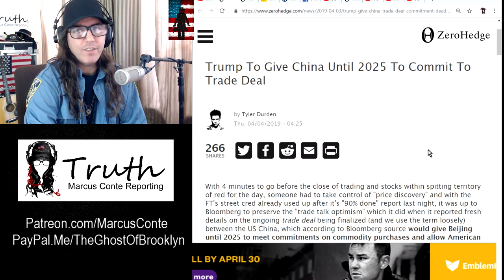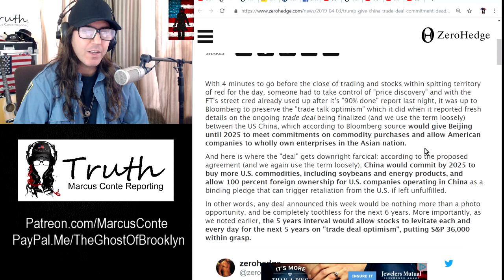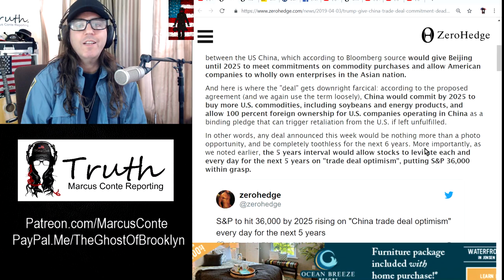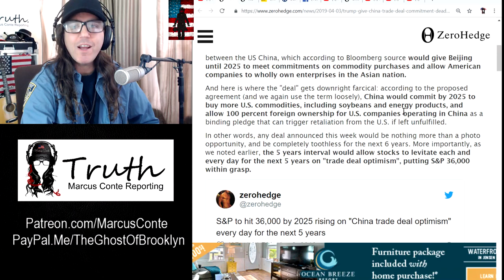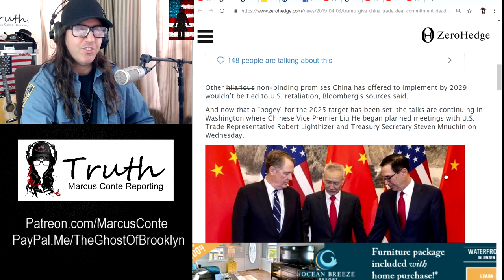TRUMP Folds Like Cheap Suit On China Trade Deal